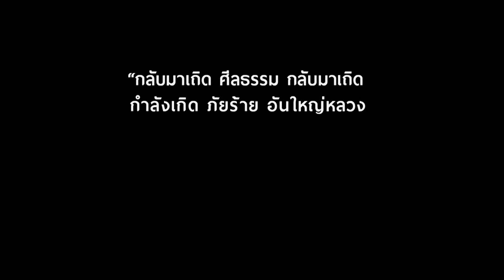“Come Back, Sīladhamma. Please Come Back!” by Ajahn Pasanno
‘Come Back, Sīladhamma. Please Come Back!’
New Year 2016 message by Ven. Ajahn Pasanno
Recorded on 3rd January, 2016

To realize the real cause of nowadays turbulent situations and help preserve World Peace,  the words by  Buddhadāsa translated as “Come back, sīladhamma, please come back!” are the theme of practice at the Buddhadāsa Indapanno Archives (BiA)  for the whole year of 2016. When Ajahn came to teach at the center,  Ajahn kindly agreed to BiA's request and generously offered some reflections about the theme.